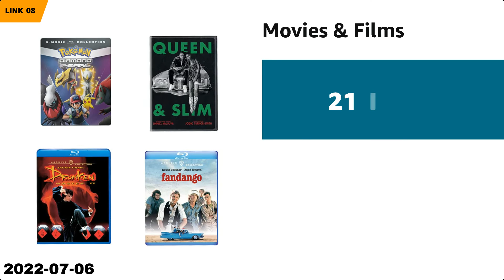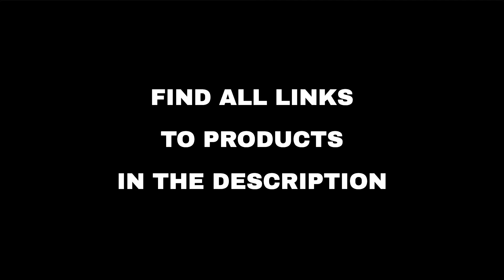Top 10 "Entertainment" deals on Amazon, today (2022-07-06)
⚠️ ATTENTION!
3. "Today" means 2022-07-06. Out of the day?

🛍 PRODUCTS AND LINKS
🔗 01 - Movies & Films...
🔗 02 - Somewhere in Time (Collector's Edition)...
🔗 03 - TV Shows...
🔗 04 - Christmas by Starlight...
🔗 05 - Movies & Films...
🔗 06 - Ghost Stories: Complete Collection...
🔗 07 - A Timeless Christmas...
🔗 08 - Movies & Films...
🔗 09 - Movies & Films...
🔗 10 - If I Only Had Christmas...